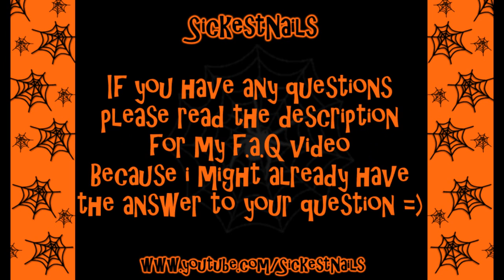Halloween Series:3d Spiderweb and Spiders #3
Hey guys it was requested to do a 3d black spiderweb design with a orange french tip so i decided to add a little more to the design lol its not a very hard design if u dont like the 3d spiderweb you can also draw it using a black stripper or change the colors around well hope u guys like it
more halloween designs on the way hehe =P

Materials Used:
black acrylic paint from michaels
black swarovski crystals from mexico but can use black rhinestones
orange glitter by martha stewert called "orange sorbet" from michaels
black big glitter from walmart (craft glitter)
black acrylic color from ebay